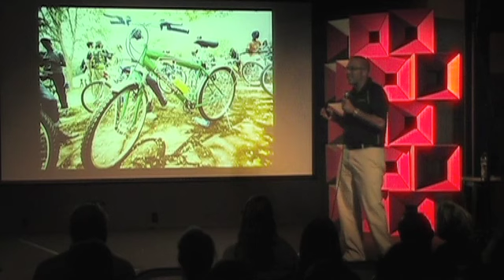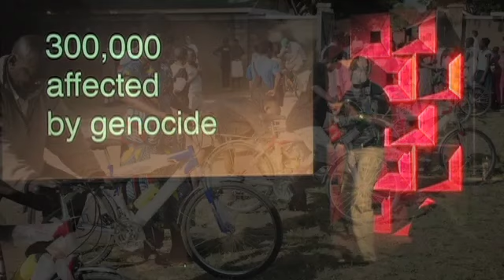TEDxSpartanburg - Curt McPhail - "Doing Good Together"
Curt McPhail is the Program Officer for the Mary Black Foundation in Spartanburg, SC.  The Mary Black Foundation is a private foundation focused on early childhood development and active living.  Curt is a 1996 graduate of Wofford College.  In his spare time Curt loves spending time with his wife and two boys' ages 10 and 6.  Curt is also an avid cyclist, bike commuter, and is the founder of Globalbike, an organization that uses the transformative power of bicycles to create social change and solve challenges throughout the developing world.